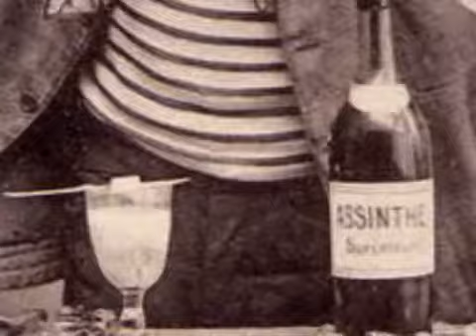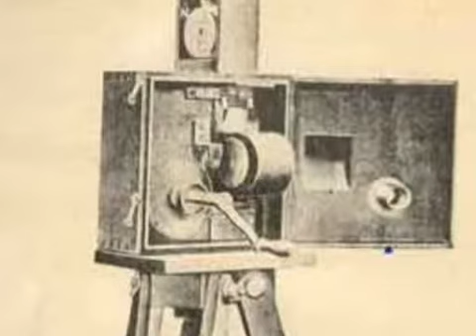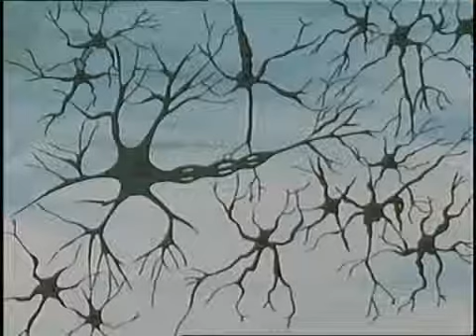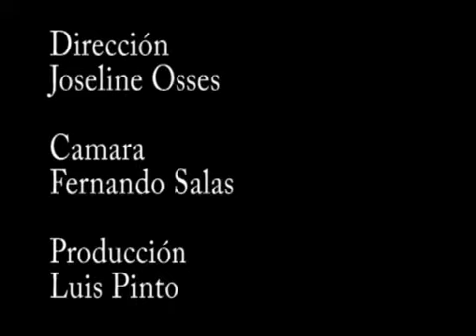Charles Bellé Mockumental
Charles Bellé ; La lucha por un sueño.
Este es un mockumental de escuela donde participa mi Abuelito Amador Osses, Ignacio Gutierrez, y Nuestro Director de carrera Andrés Waissbluth, gracias, por su cooperación.
Directora y Guionista: Joseline Osses
Cámara, Edicion y Producción: Fernando Salas y Luis Pinto